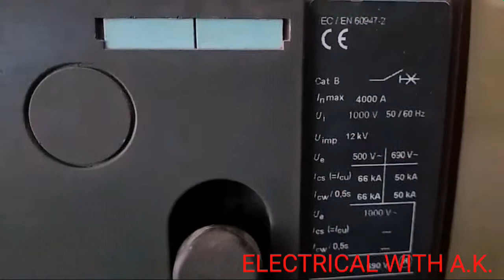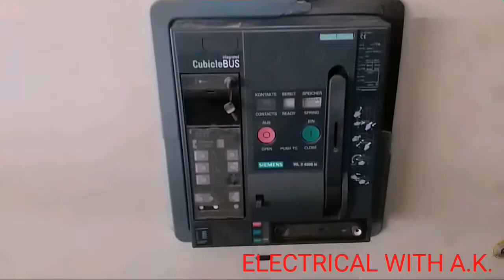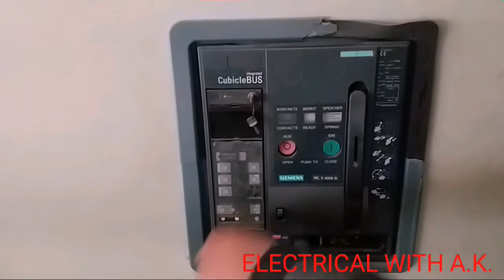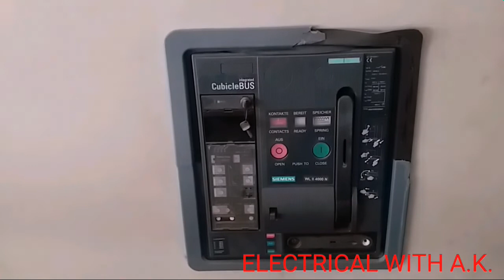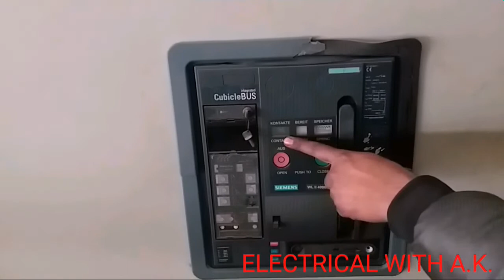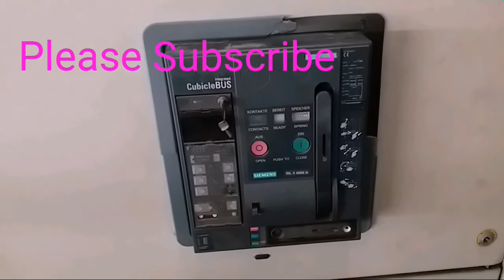How to Air circuit breaker on and off ? ||ACB Rackin and Rackout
Hii
Is Video me hum dekhenge ki kaise air circuit breaker ko on aur off krte h.
Air circuit breaker ko Rackin aur Rackout kaise krte hai, busbar k sath ACB ko Connect aur Disconnect kaise kiya jata h aaj hum is Video me dekhenge.